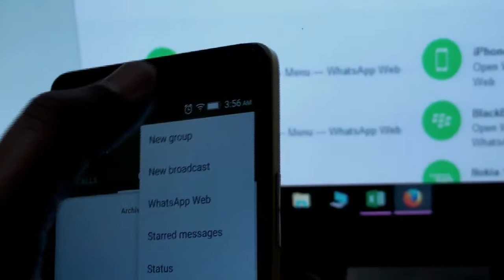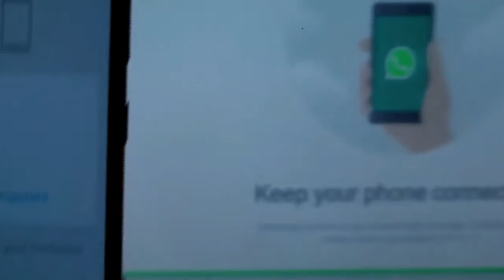How to Connect Whatsapp on Desktop Just by Using Phone Camera Officialy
Easiest Way to quickly show whatsapp on desktop just by only using camera,

No need to use blue stack or anything else just a simple and unique trick also the chat has been made on desktop is available same time in smart phone, so no need to worry to miss anything.

This feature is officially provided by whatsapp its also provide a desktop app you can download and install it after you don’t need to open browser just opens that web based application.
Desktop whatsapp  will easily been visible also it can be remove instantly , but there is a security thread if someone taking your phone and scan the whatsapp to his desktop so this will be painful for you .
So please do not give your cell phone to anyone unnecessary, or stay with your phone at the same time